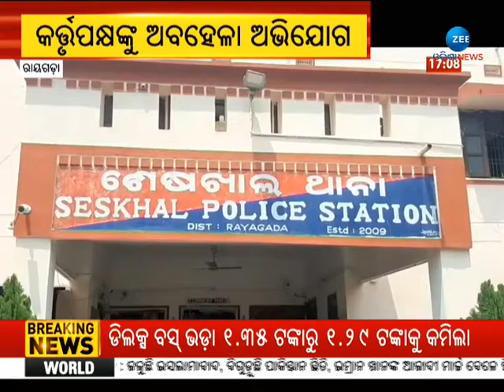ପିପଲଗୁଡ଼ା ପଞ୍ଚାୟତ ଚମ୍ପିକୋଟା ସେବାଶ୍ରମ କର୍ତ୍ତୃପକ୍ଷଙ୍କୁ ଅବହେଳା ଯୋଗୁଁ ଛାତ୍ର ମୃତ୍ୟୁ ଅଭିଯୋଗ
About Channel:-